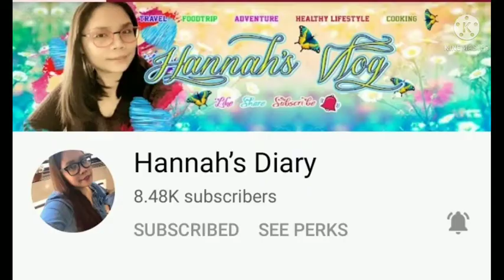Sinigang na Tambakol /Simpleng Lutong Bahay / Nanay Edna Vlogs